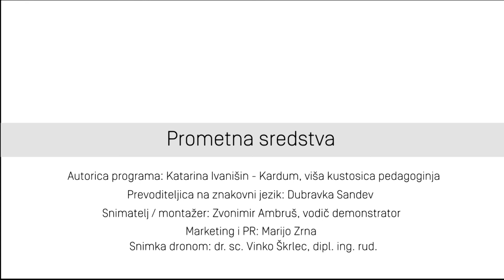TEHNIČKI MUZEJ NIKOLA TESLA VODIČ – PROMETNA SREDSTVA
Multimedijalno vodstvo kroz odjel Prometna sredstva, vodič je muzejska savjetnica Neda Staklarević. Simultani prijevod na znakovni jezik Dubravka Sandev.
Kako je jedan od strateških ciljeva Muzeja, integracija posjetitelja s različitim oblicima invaliditeta u muzejske aktivnosti, ovaj videozapis prilagođen je osobama s oštećenjem sluha, simultanim prijevodom na znakovni jezik. Program multimedijalnih vodstava je u cijelosti muzejska produkcija, snimljen opremom kupljenom sredstvima Ministarstva kulture u okviru Javnog poziva za predlaganje programa koji potiču razvoj publike u kulturi.